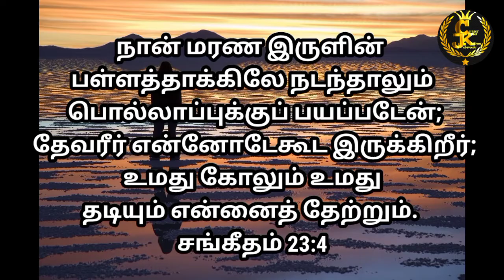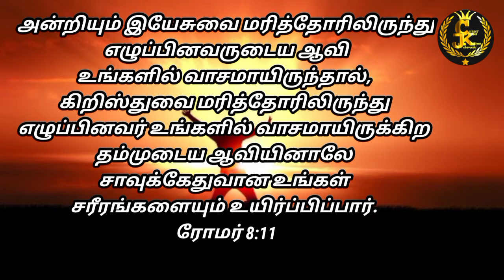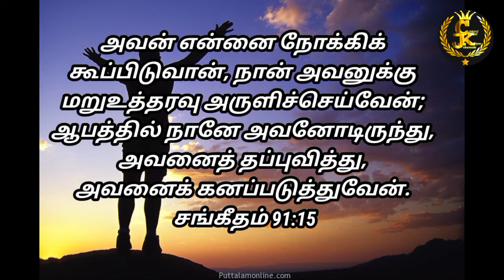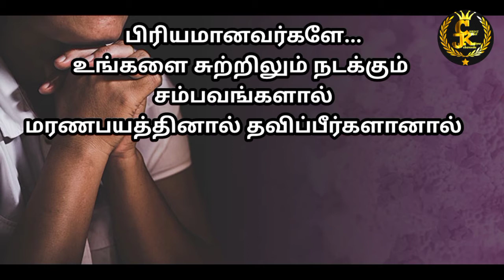மரண பயத்தை போக்கும் வசனங்கள்..||GNVM|| CHRIST OF KILIYUR JEBAVEEDU